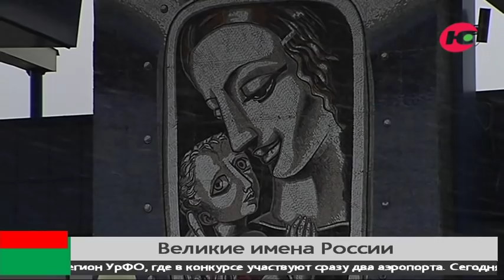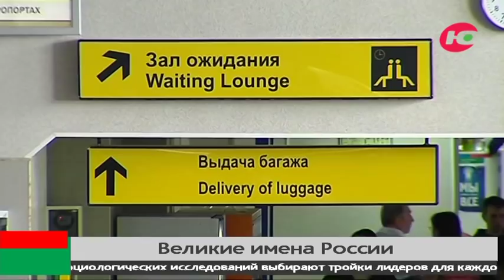Старожилы Сургута рассказали, как Фарман Салманов стал основателем югорской авиации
Чьё имя всё же дать сургутскому аэропорту? Фармана Салманова? А может Ермака? Совсем скоро начнутся большие выборы имён для югорских аэропортов: сургутского и нижневартовского.
Воздушные гавани не только Югры, но всей России будут носить имена выдающихся соотечественников. Прославлять тем самым великие моменты истории и подстегивать интерес к изучению родного края.